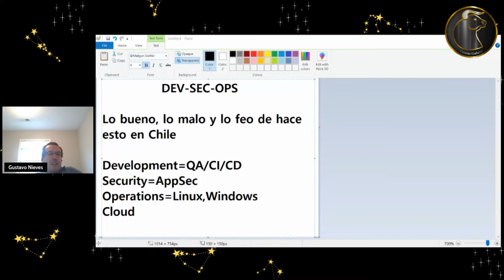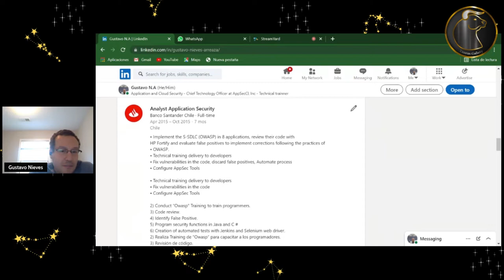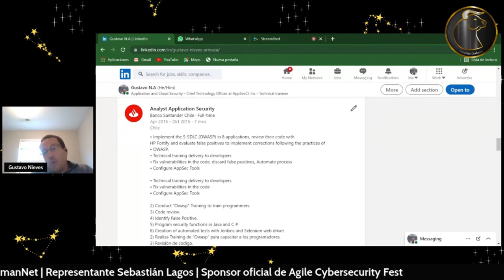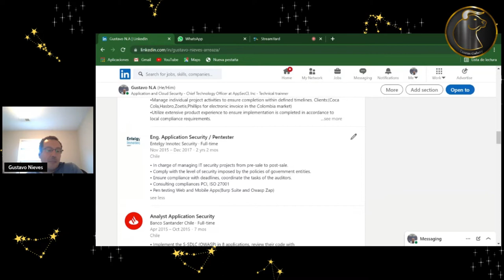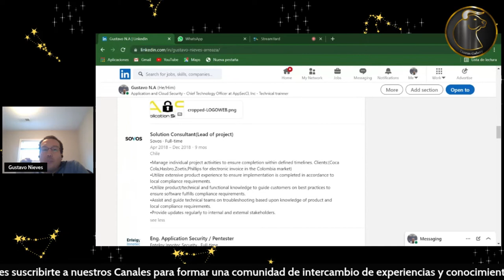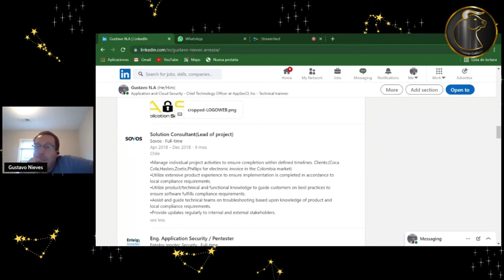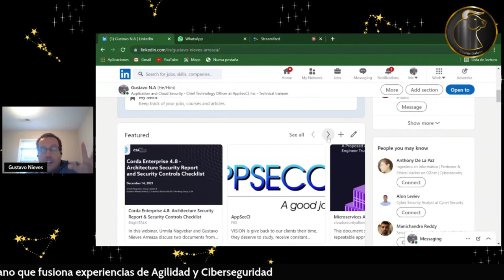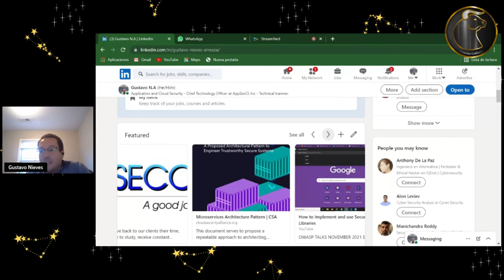AgileCyberSecurity 2022 | Speaker Gustavo Nieves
Gustavo Nieves, fue uno de nuestr@s Speakers que compartió sus experiencias de implementación sobre ExperienciasEnDevSecOps en el evento regional AGILE CYBERSECURITY FEST que ejecutó el 7 de Enero de 2022 de 15 a 19 hrs GMT-3 vía LiveStreaming.

Gustavo es Ingeniero en Sistemas de Computación CCNA y Profesor de Cisco en CCNA. Además es Chapter Leader de la comunidad OWASP Viña del Mar, Trainer técnico de OWASP y también contribuyó en publicaciones internacionales como IEEE Author-Paris, Co-Author Cloud Security Alliance -USA.

AGILE CYBERSECURITY FEST es fue primer evento de su especie ¿Por qué?
- Porque no se habló sobre herramientas digitales,
- Porque no se habló de licencias de software,
- Porque nadie intentó vender licencias de antivirus u otra solución.

¿Entonces de qué se trató?
- Sobre la fusión de mindset entre Agilidad y Ciberseguridad
- Sobre técnicas, prácticas y métodos para que AgileCybersecurity se vuelva un proceso transversal,
- Sobre el cómo la Ciberseguridad sí puede participar desde la concepción de una solución.
En resumen: AgileCyberSecurityMindset over CyberSecurityTools.

Tuvimos la presencia de 4Speakers con experiencias que desafiaron los paradigmas de la ciberseguridad tradicional.

TAURUS GALAXY
Clínica de Agilidad | HumanNet
Crono IT | HubRadio LATAM | DesarrolladoresChile | Readiness Global | OWASP Viña Del Mar | NovaRed | tienda.digital